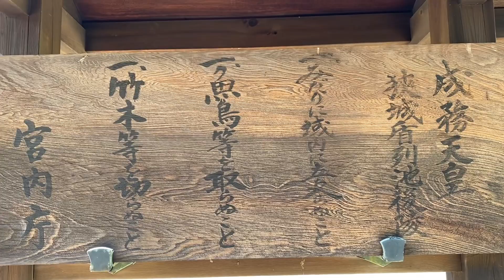第十三代 成務天皇陵 参拝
令和四年（2022）四月三十日（土）

成務天皇：父は景行天皇、母は八坂入媛命（崇神天皇孫）、兄が日本武尊（倭建命）で、日本武尊の子に仲哀天皇、仲哀天皇の皇后は神功皇后

陵名：狹城盾列池後陵(さきのたたなみのいけじりのみささぎ）

陵形：前方後円
所在地：奈良県 奈良市 山陵町(みささぎちょう)

佐紀石塚山古墳（成務天皇狹城盾列池後陵）